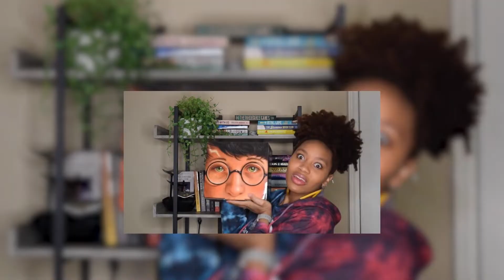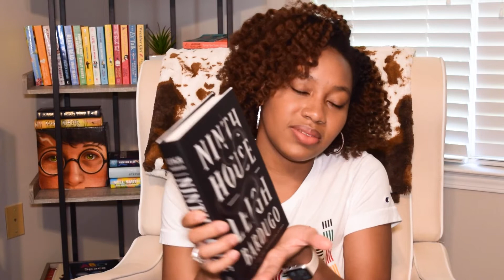My Accountability TBR: books that I wanted to read once upon a time...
BookTubers and Book of the Month got me out here throwing money at bookstores IN THIS ECONOMY?!?! 😊